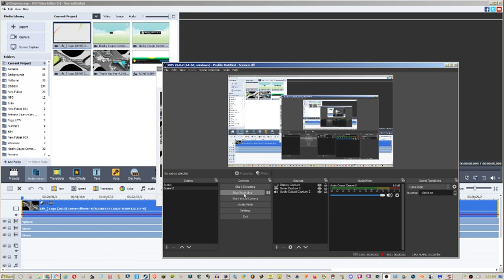We Life:) Logo (2010) Center Effects^9